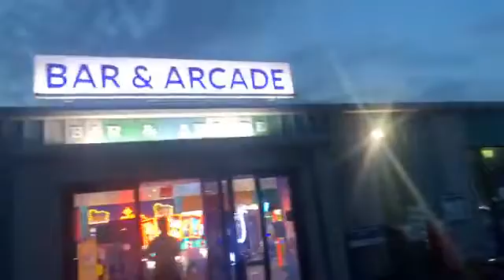Seawick food adventures